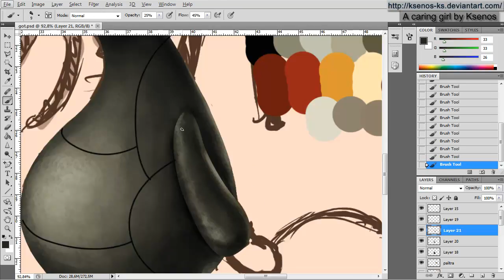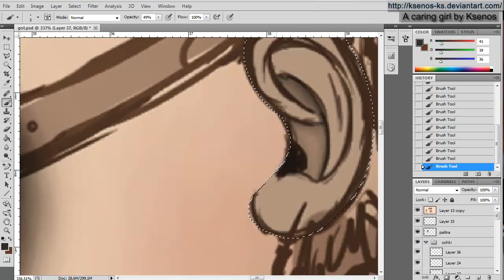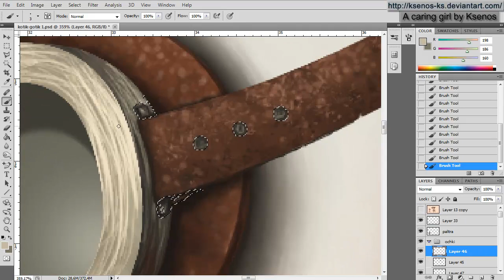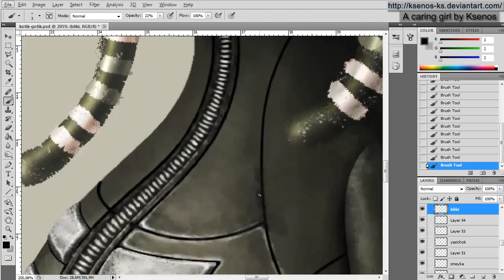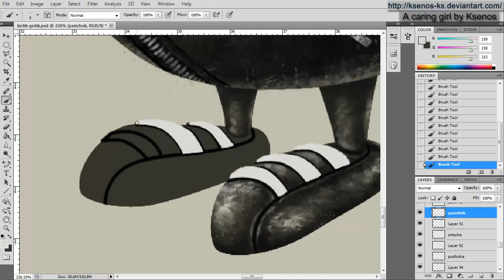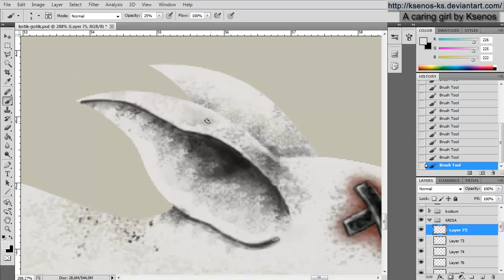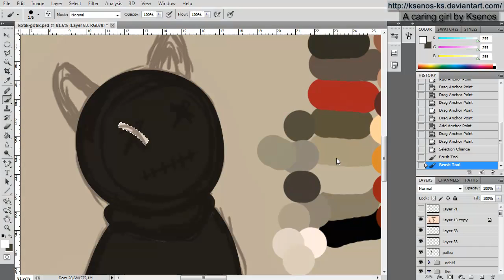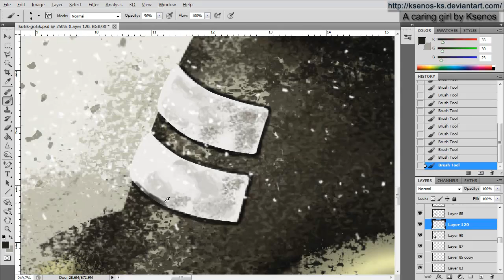A caring girl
September 2013

Music used in this video: Dj alex spark - electro fresh mix 5